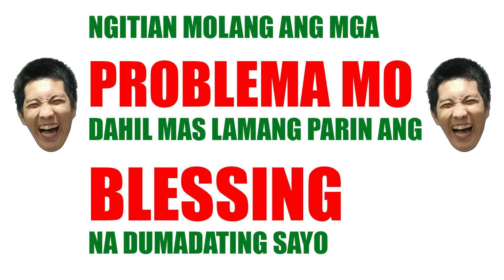SAYA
Ngitian molang ang problema mo dahil mas lamang parin ang Blessing na dumadating sayo